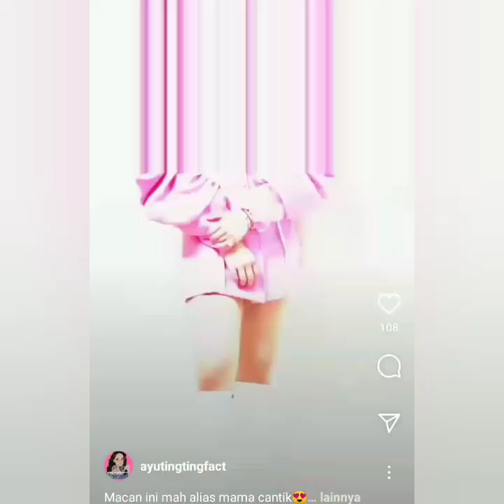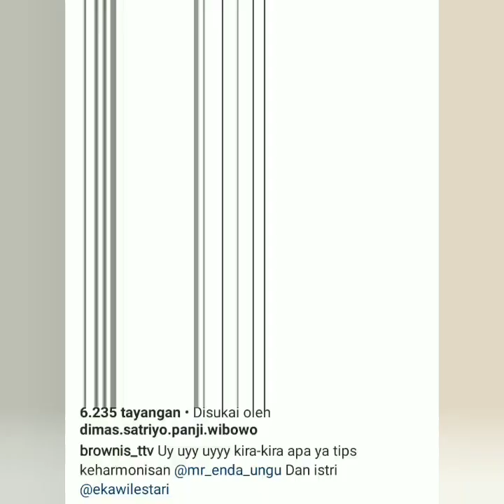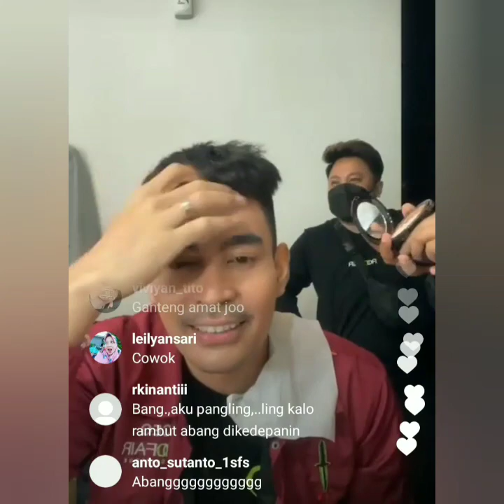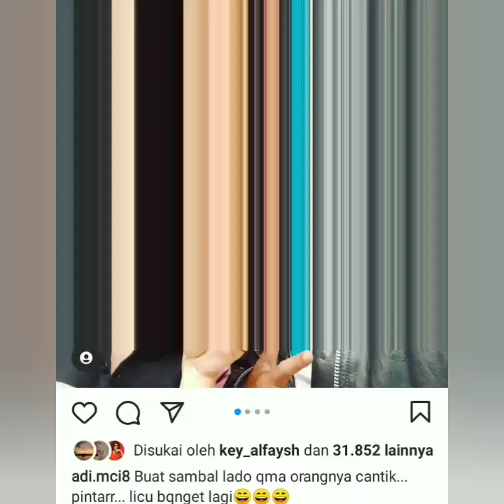3 Informasi terbaru ayutingting pagi ini. ada Robby purba, Fitri Carlina & Enda unggu. Spesial